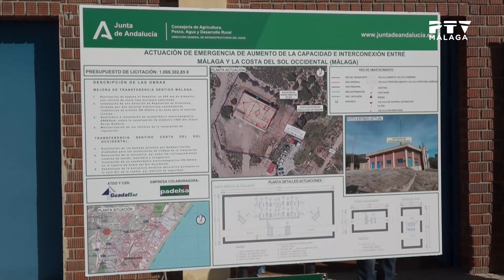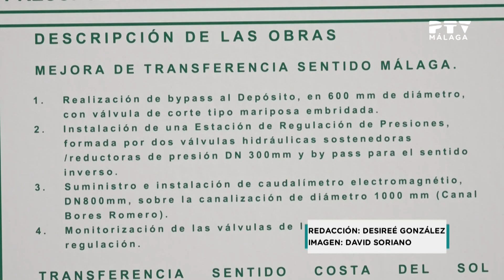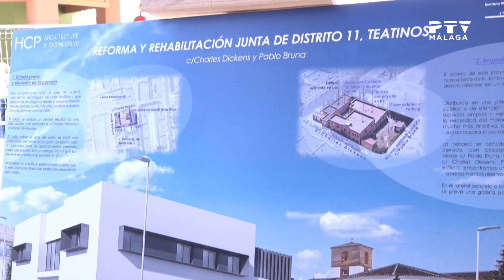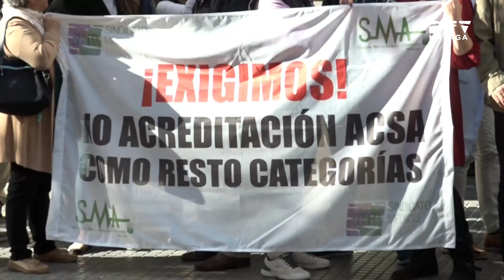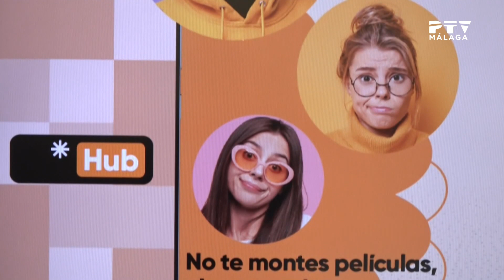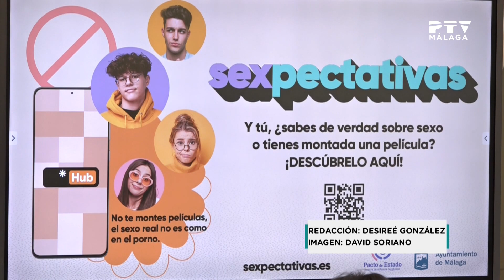📺 Lunes 23 de Enero de 2024 ≫ PTV Noticias Málaga 1ª